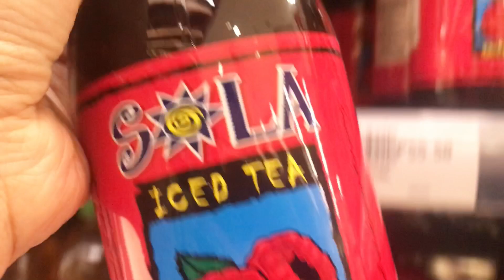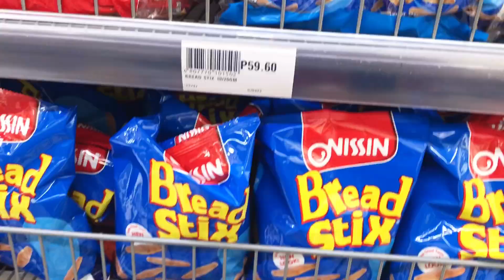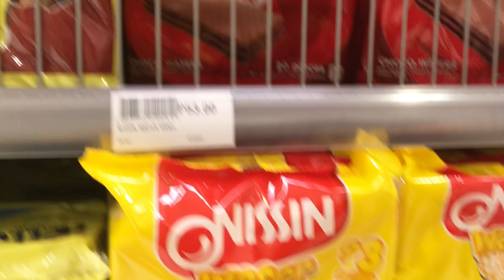Grocery Shopping Vlog | PRICE UPDATE! + Landmark | Relaxing silent vlog | Simply Chavey